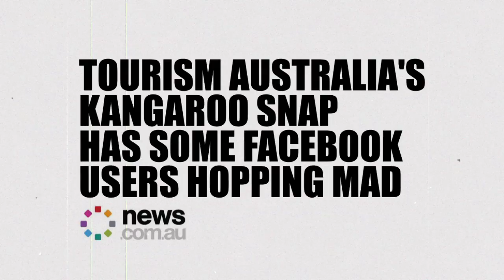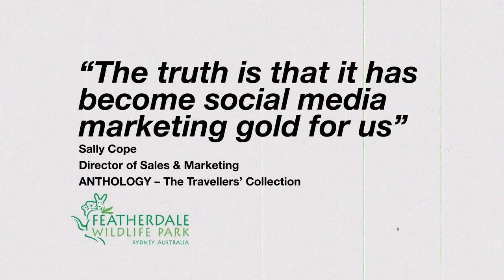Censored Roo Becomes Internet Hit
A look at some of the global coverage from 'Big Baz' the censored roo that became a global internet sensation.